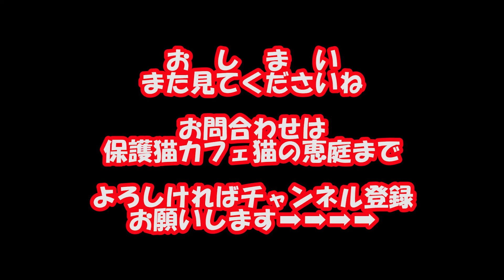【猫あるある】作業をするときの猫のお手伝い Cat help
今回の動画は大阪難波にある保護猫カフェ猫の恵庭さんにいるニャンズが
作業している時のお手伝いを配信しました

お手伝いはとっても可愛いのですが、周りを囲まれるとすごくやりづらいです
しかも作業すると遊びだすのは猫あるあるだと思います
これも猫と一緒に暮らす醍醐味だとおまいます

毎日猫に振り回される生活はとっても楽しいです